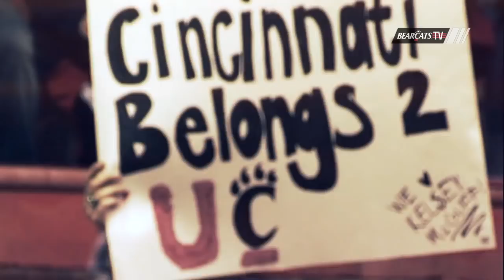2017 Crosstown Shootout Hype: Cincinnati Bearcats vs Xavier Musketeers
Hype video for the 2017 Crosstown Shootout between the Cincinnati Bearcats and the Xavier Musketeers.